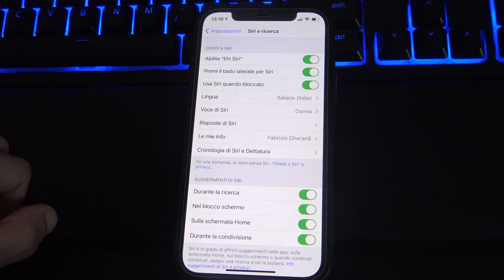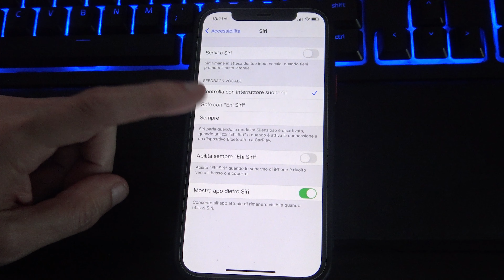Non funziona "Ehi Siri"? Ecco come risolvere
Vediamo come risolvere "Ehi Siri" che non funziona.